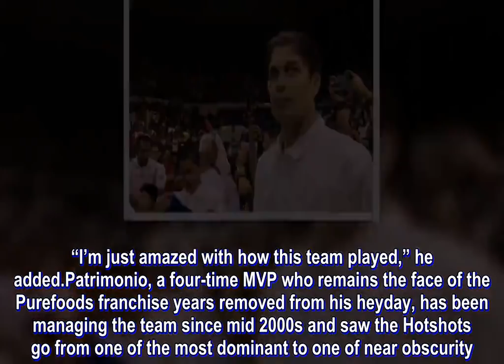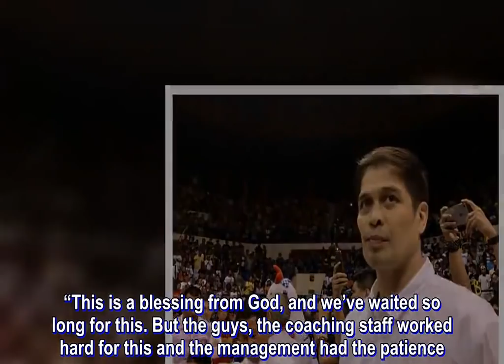Long wait makes newest PBA title sweeter for Alvin Patrimonio, Magnolia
It took a while before Magnolia Hotshot again the felt the weight of the trophy in their hands.

But that long and arduous trek to back to the top of the PBA only made the 2018 PBA Governors’ Cup championship sweeter for Alvin Patrimonio and his longtime team.

As a player, the Captain led the franchise now known as Magnolia to its first six PBA titles then witnessed the team win eight more championships as his role as team manager.

Used to winning his entire career, Patrimonio knew exactly how good it felt for the Hotshots to finally exorcize their demons and vanquished Alaska in six games to their first crown since the Grand Slam in 2014.

“This is sweet because it’s been four years in the making and we had a lot of trials, a lot of challenges, and a lot of changes in the team,” said Patrimonio after Magnolia’s 102-86 Game 6 win Wednesday at Ynares Center here.

“I’m just amazed with how this team played,” he added.

Patrimonio, a four-time MVP who remains the face of the Purefoods franchise years removed from his heyday, has been managing the team since mid 2000s and saw the Hotshots go from one of the most dominant to one of near obscurity.

From a rare Grand Slam in 2014, just the fourth time the coveted title sweep was completed in the PBA, Magnolia went on a drastic dive after head coach Tim Cone was sent to save Barangay Ginebra.

Cone was able to lead the Gin Kings to three titles from 2014 until including the 2018 Commissioner’s Cup while the Hotshots used that time to find their groove and recover from the stumbles of former head coach, now assistant, Jason Webb.

Webb, a beloved deputy in the Hotshots’ bench, struggled as lead coach accumulating a sorry record of 11-22 before Victolero got hired to right the ship and lead the team to third-best 23-10 card in the 2016-17 season.

And it’s this struggle that made the journey better to watch for Patrimonio.

“I think it’s the timing of this all,” said Patrimonio. “This is a blessing from God, and we’ve waited so long for this. But the guys, the coaching staff worked hard for this and the management had the patience.”